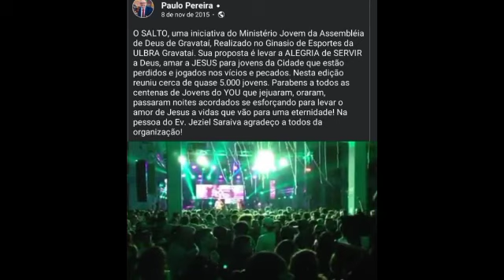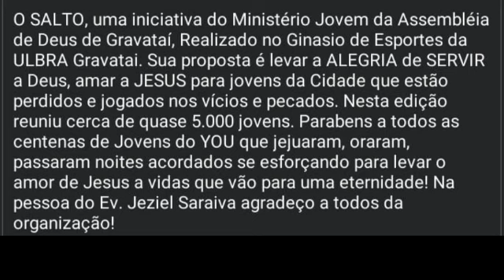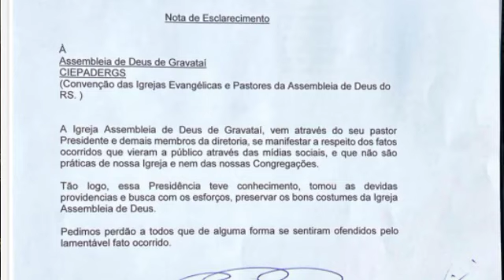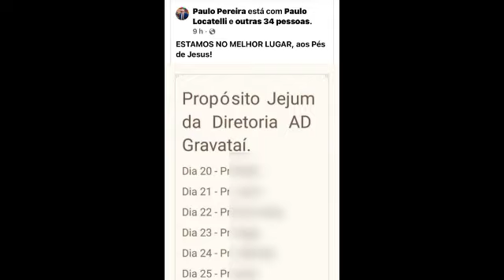PRESIDENTE DA CONVENÇÃO GAÚCHA LEVA O MUNDO PRA DENTRO DA IGREJA. IGREJA PEDE PROVIDÊNCIAS URGENTE